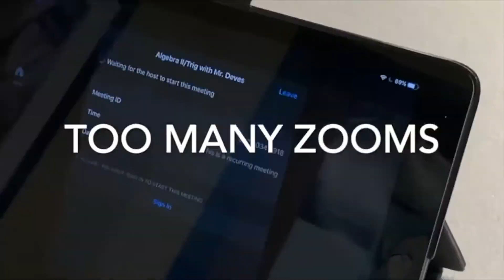StuCo News Broadcast (Week of September 14)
Happy September 18th, National Cheese Burger Day!
Topics covered in today's video:
How to Navigate the servery for Fresmen
Campus Ministry Food Drive
Food, Formation, and Fellowship